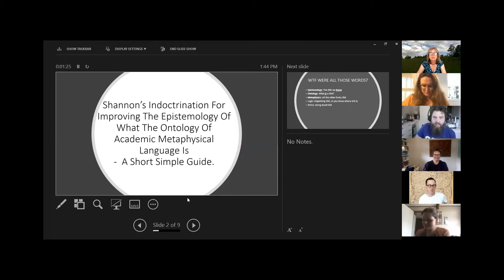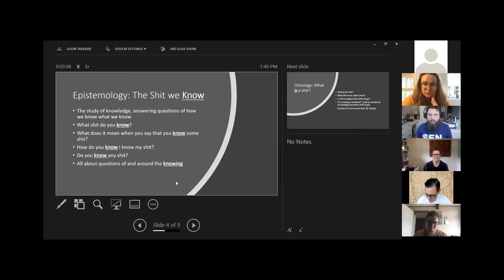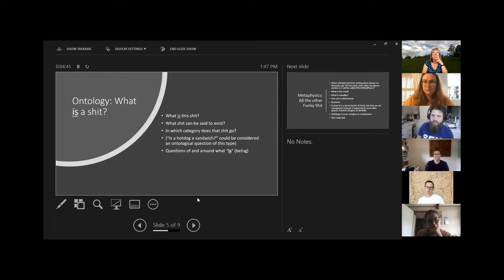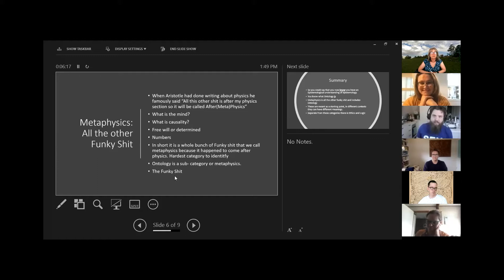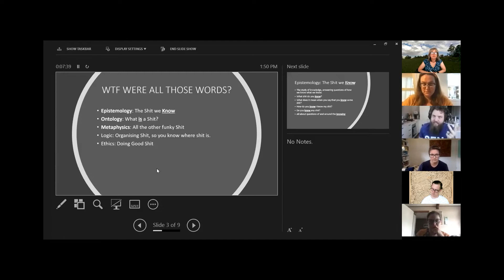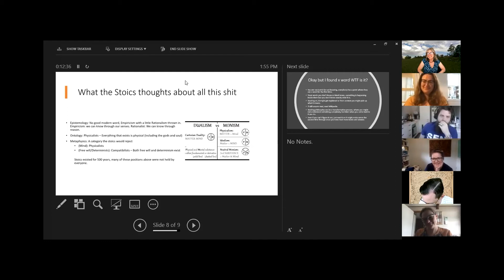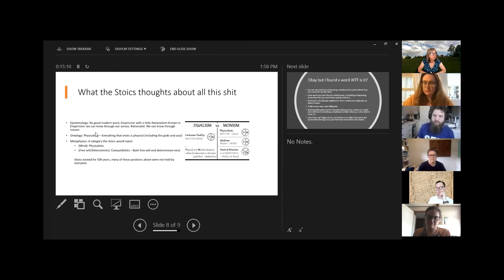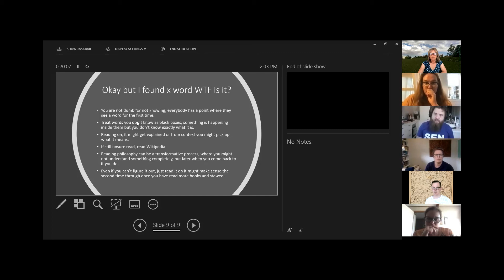Indoctrination for Improving the Epistemology of What the Ontology of Academic Metaphysical Language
What does that title mean? Is it actually in English?

Answer not much, and technically yes.

This video explains techniques to manage technical language in philosophy and give a brief introduction for three terms.

Epistemology: The Shit we Know
Ontology: What is a Shit?
Metaphysics: All the other funky Shit